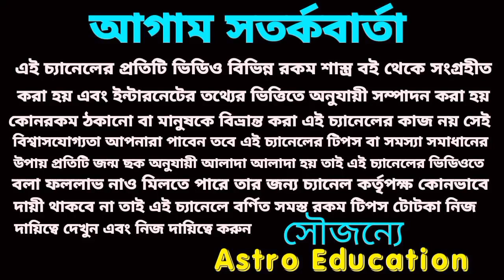30 বছর পর! মকর রাশির মহাপরি পরিবর্তন 2025 সাল পর্যন্ত!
30 বছর পর মকর রাশির মহাপরিবর্তন 2025 সাল পর্যন্ত